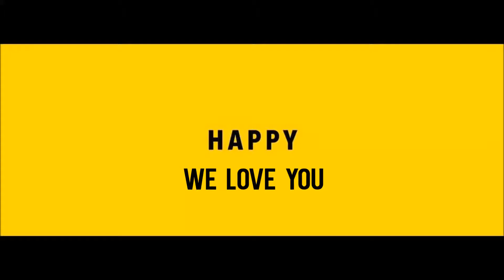Pharrel Williams - HAPPY (WE ARE FAMILY)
HAPPY WEDDING - WE ARE FROM PORTUGAL